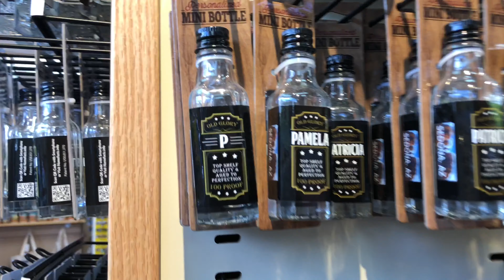ROAD TRIP TO BEAUTIFUL SEDONA...WE GOT LIT!